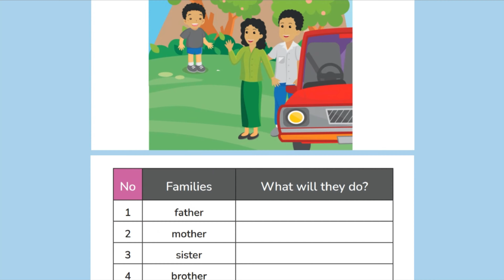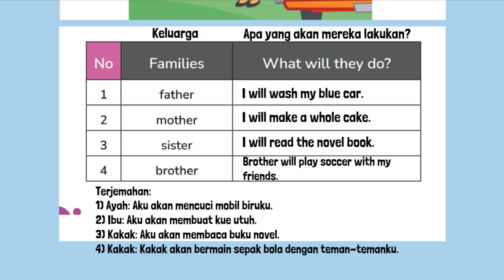Kunci Jawaban Bahasa Inggris Kelas 6 Halaman 72 Kurikulum Merdeka Unit 7 Families What Will They Do?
Kunci Jawaban Bahasa Inggris Kelas 6 Halaman 72 Kurikulum Merdeka SD MI VI. Ask your family using “What will you do next Sunday?” Unit 7 • I will go to Bromo, Families What will they do?